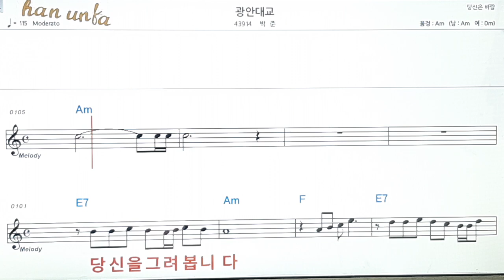광안 대교/박준👍노래 반주, 코드 악보,가라오케💋Karaoke*Sheet Music*Chord*MR